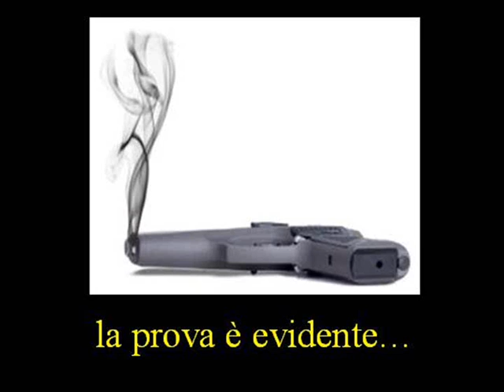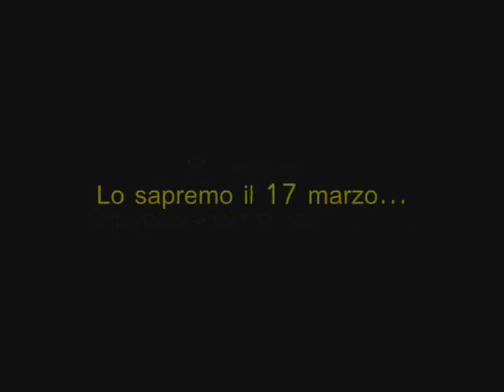È colpa del PD (indietro tutta) - METRO (Merighi-Troja)